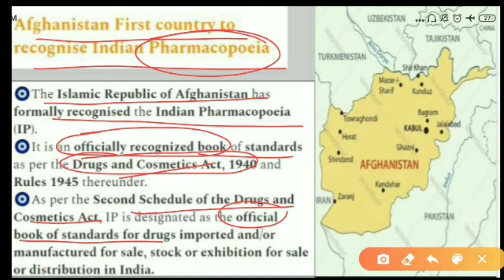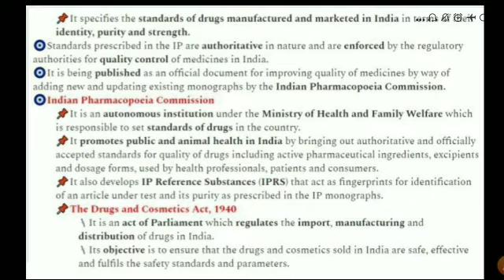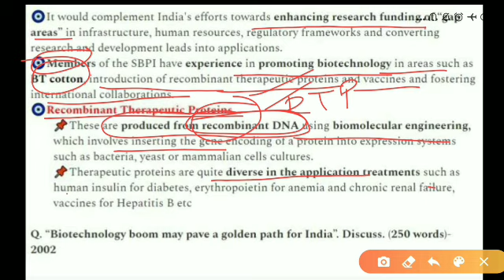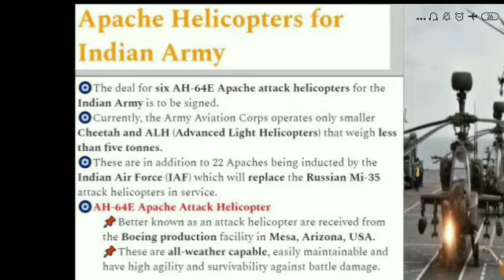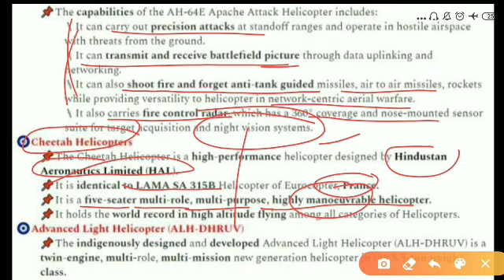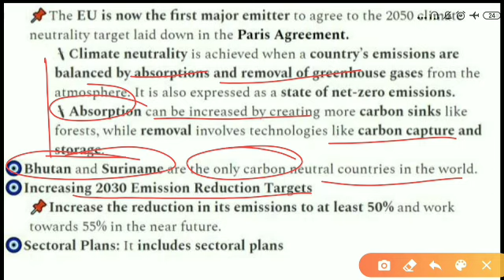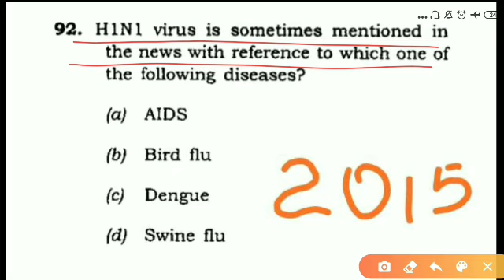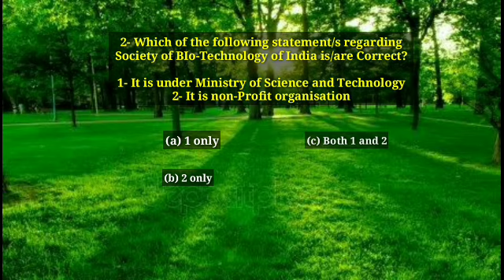Hindi Current Affairs - Dec 25, 2019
Topics Covered:

1. National Population Register (NPR)Updating
2. Afghanistan First country to recognise India Pharmacopoeia
3. Society of Biotechnology of India
4. Apache Helicopters for Indian Army
5. EU Green Deal
6. Tripura Gets its 1st SEZ
7. Prelims Questions
8. Mains Questions